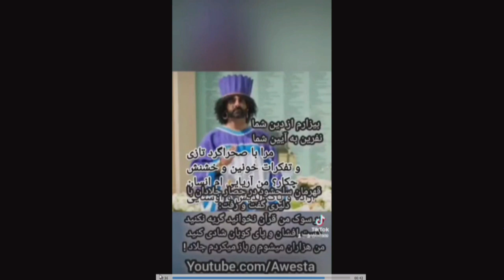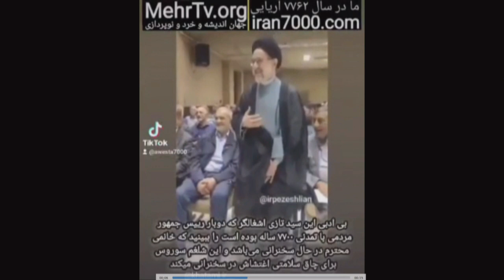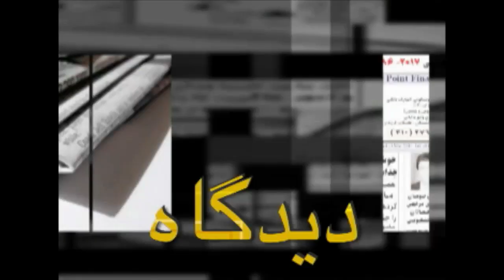3685 شرحکامل گوسپند قربانی قدرت سادات تازی در حذف رییسی که فیلسوف اوستائی کاملا پیش بینی کرد